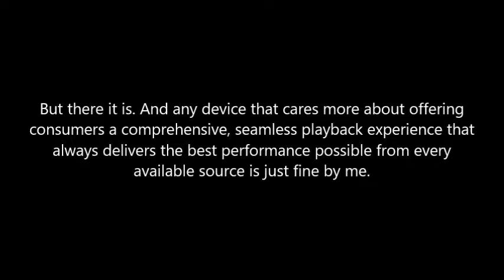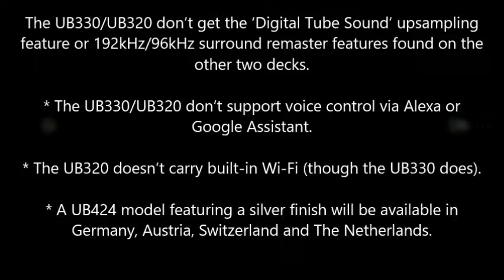Panasonic New 4K Blu-ray Players With HDR10+ Support [ tech ]